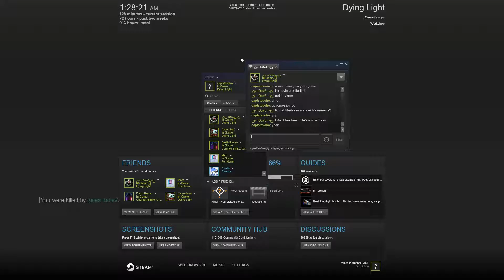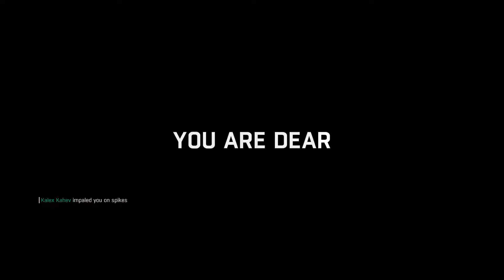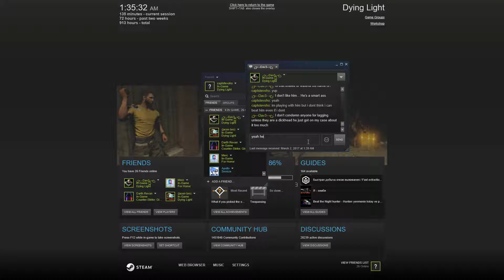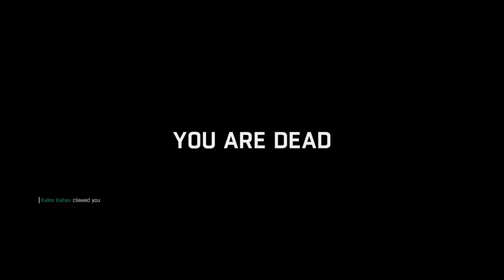Dying Light: Captstevoho, ---dav3---, jacen bro and tyler vs Kalex Kahev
Another PvP Dying Light Match